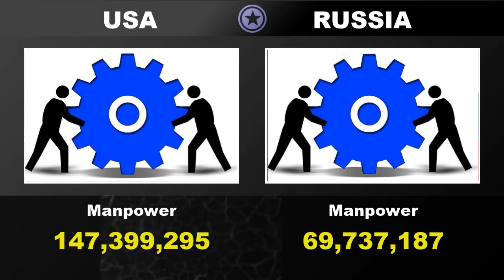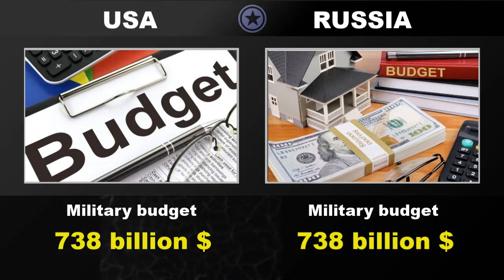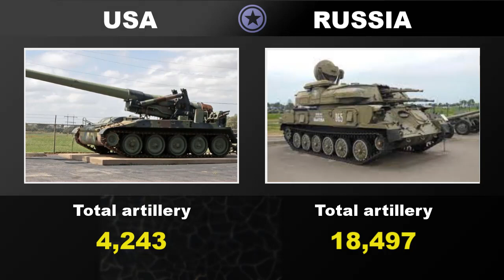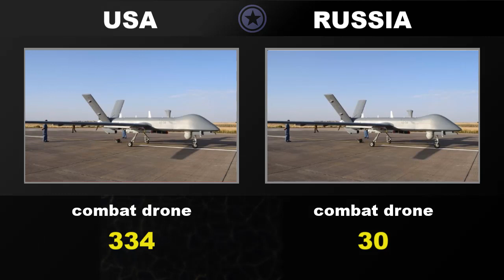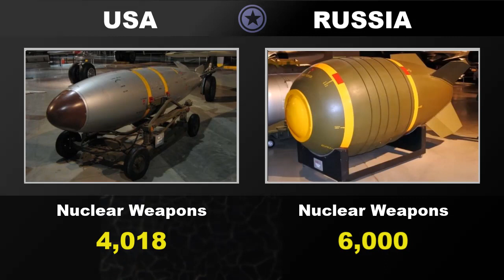usa vs russia military power comparison 2022| Defense 37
Important Note: All The Images and pictures shown in the video belongs to the respected owners and not me. I am not the owner of any pictures showed in the video.
In this video we have made a military comparison between two countries. usa vs Russia to see who is more powerful. In this video I have compared you the Army Airforce and Navy of both countries
Source:
armored forces eu
background music
Infraction-Killer-Instinct-main-version-pr